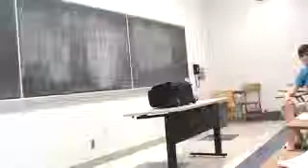Nothing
MW COM 204 Fall 2011 4:00